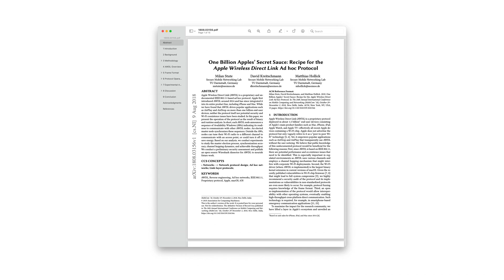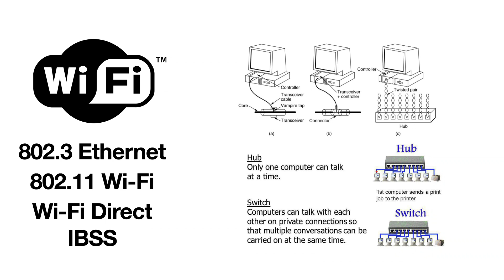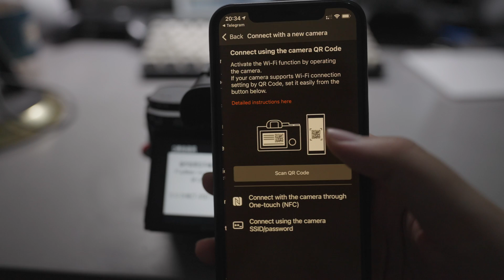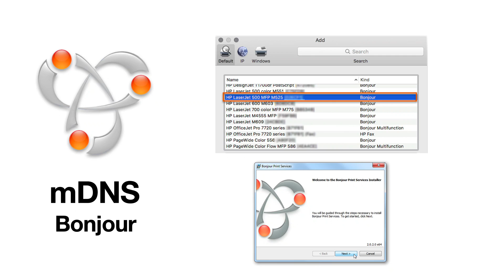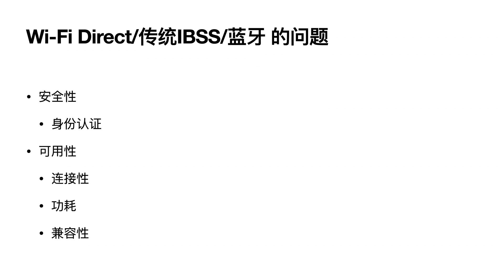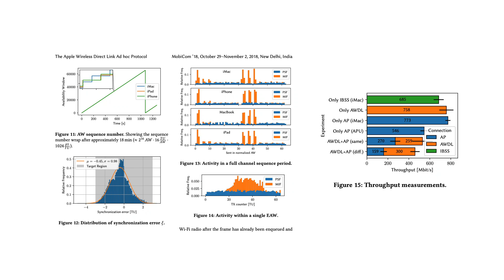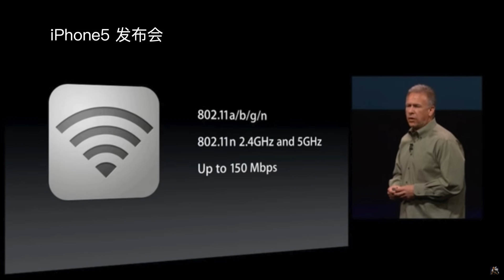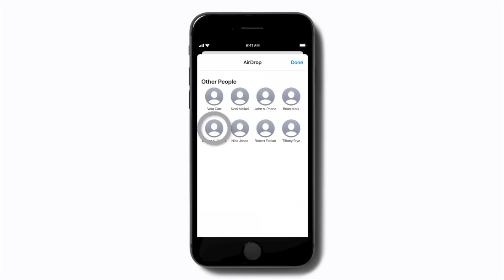AirDrop: 优秀用户体验背后的秘密和工作原理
AirDrop (隔空投送)已经发布了八年, 但是大多数人对这项功能背后的技术知之甚少. 等到其他厂家宣传所谓 Wi-Fi 6E「XX快传」的时候, AirDrop 尚能战否?